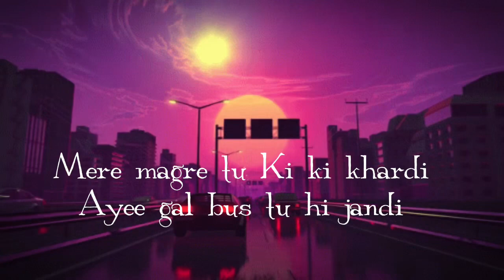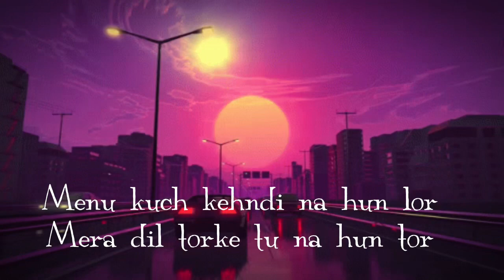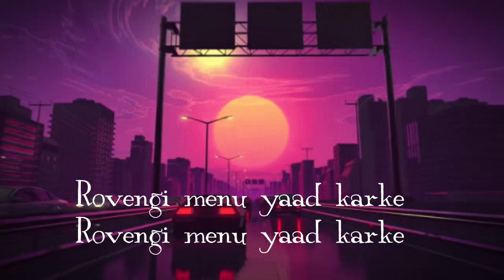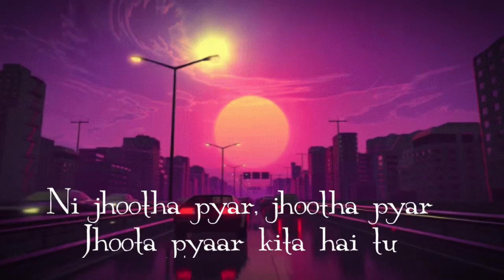Bewafa(Lyrics) |Imran Khan-(Slowed and Reverb) Lofi Song | Lofi Ride Lyrics